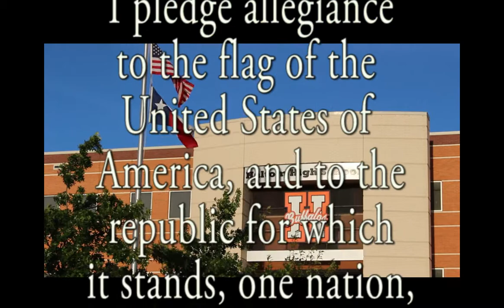November 5, 2014